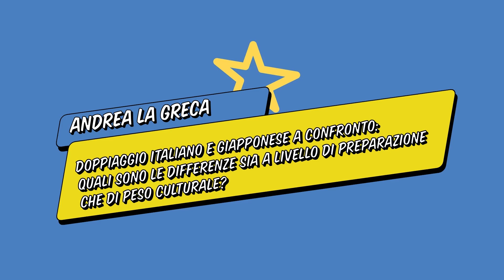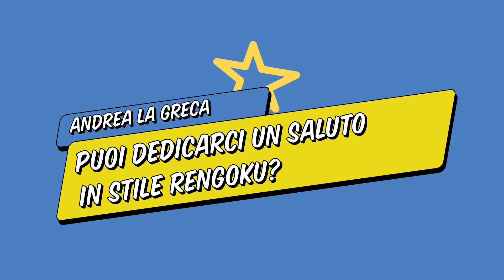Intervista ad Andrea La Greca presso Star Shop Reggio Emilia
Allo Star Shop Reggio Emilia, durante l'inaugurazione del 1 Aprile, abbiamo intervistato Andrea La Greca, doppiatore di personaggi iconici come Rengoku in Demon Slayer, Capitano Shunsui di Bleach, Ogun di Fire Force, Sesus in Seis Manos. É inoltre uno dei più importanti speaker pubblicitari italiani, voce di innumerevoli spot tra cui: Generali, Radio 105, Burger King, Napisan, Frisk e Duracell. @andrealagreca